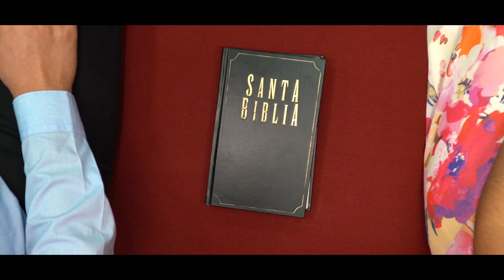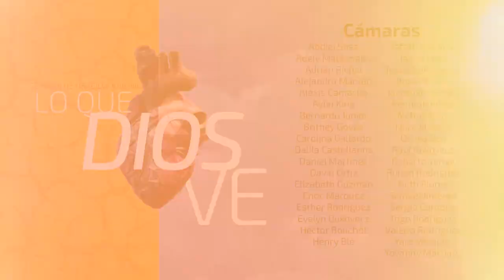LSM Semana de Oración Pr. Luis Orozco - 02 - En el terreno equivacado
Semana de Oración "Lo que Dios Ve" impartida por el Pastor Luis Orozco e interpretada a Lengua de Señas Mexicana por Mónica Vera, interprete en formación.